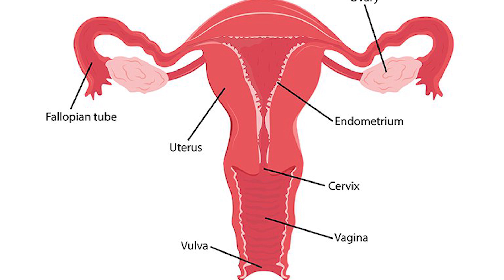PARLONS D'ENDOMETRIOSE!!!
🥁🥁INSCRIPTION À L'ATELIER DU 25 JUIN JUSTE ICI ⤵️🥁🥁

Ne tardez pas. Le nombre de places est limité.

Mon livre "Bien dans ma fleur, Torride sous la couette"

Votre cadeau de bienvenue, le Ebook gratuit "Les dix commandements d'une sexualité épanouie":

Bon visionnage.

Dr Paule M.